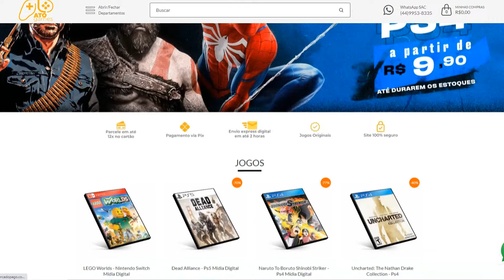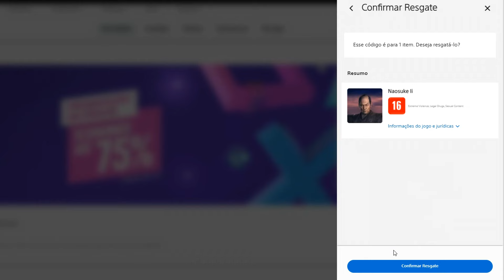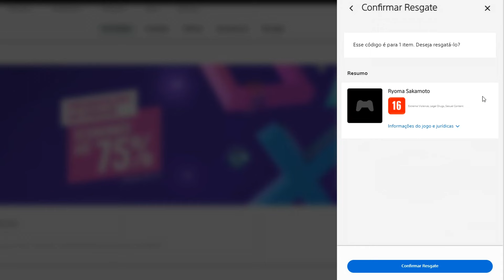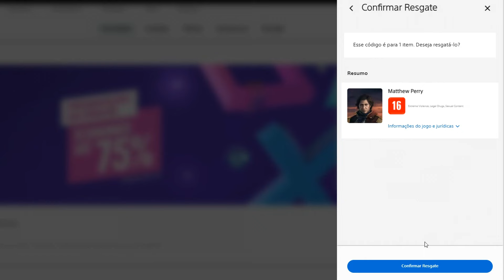CORRE! NOVOS CÓDIGOS GRÁTIS AGORA E PRA TODOS NO PS4 E PS5!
Naosuke II: 94CX-4DEJ-X2DM
Taka Murayama: 4RBJ-TJCF-XFJ5
Kogoro Katsura:CX5L-R89X-9M4G
Ryoma Sakamoto: H78G-Q498-2MCA
Matthew Perry: B38M-HX89-QX5M
Rutherford Alcock: 3PB3-M2RP-PXGQ